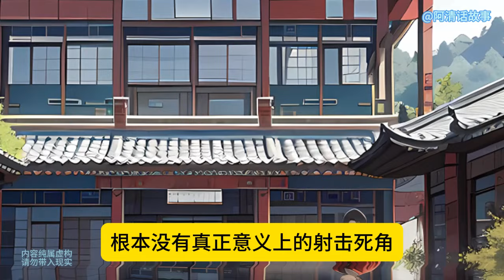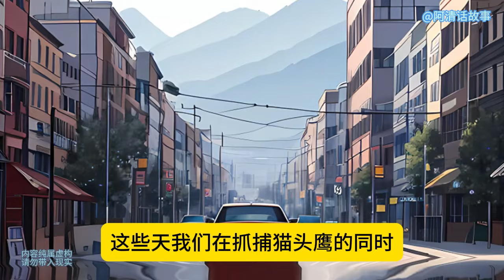农民51 這個人非常的霸道，也很警覺，我根本不能近距離的抓拍照片。 並且他的人脈也很廣，而我只是一個小人物，想扳倒他非常困難的。 所以我才請你幫忙。 小夥明白了，綠豆眼想把自己放在前面#官场小说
朱良生這個人非常的霸道，並且非常的能打，也很警覺，我根本不能近距離的抓拍照片。 並且他的人脈也很廣，而我只是一個小人物，想扳倒他，非常困難的。 所以我才請你幫忙。 小夥明白了，綠豆眼想上位，卻又怕惹事，想把自己放在前面#官场小说